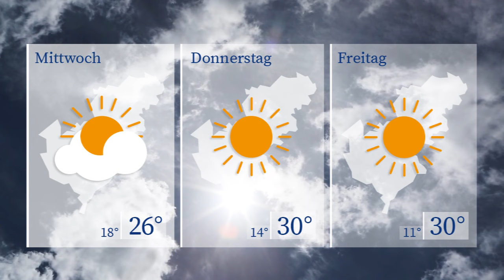WETTERaktuell vom 15.07.2024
Nach einem hochsommerlichen Wochenstart erzielen wir auch morgen wieder Spitzenwerte nahe der 30 Grad Marke. Allerdings müssen wir uns dann, insbesondere in den Vormittagsstunden mit gewittrigen Schauern rechnen. Am Mittwoch klettert das Quecksilber dann bis auf angenehme 26 Grad. Sonnenschein dominiert das Wettergeschehen.